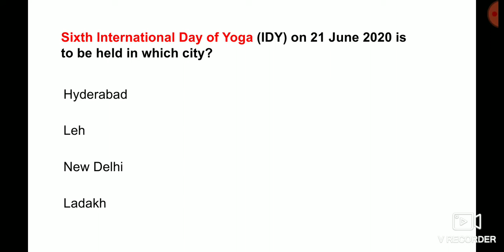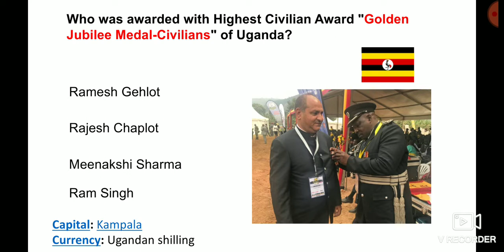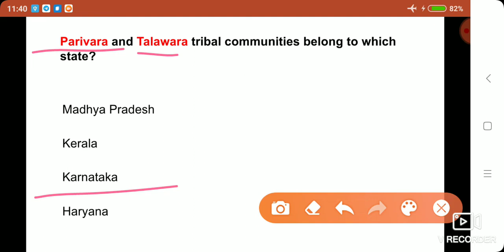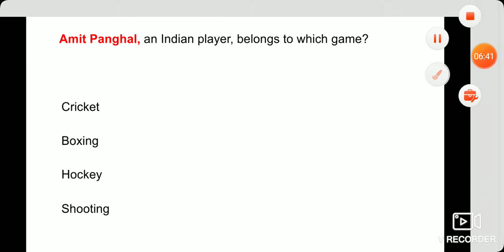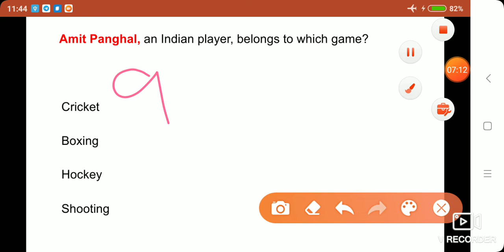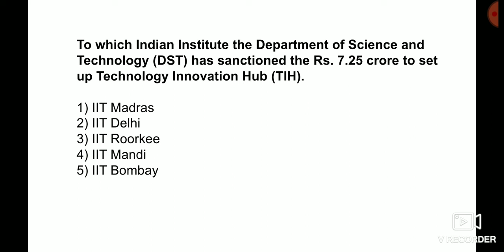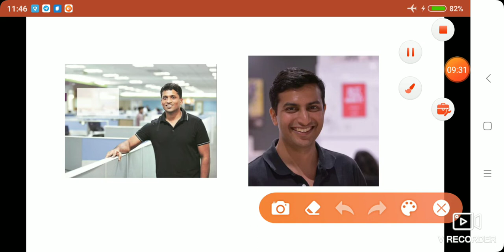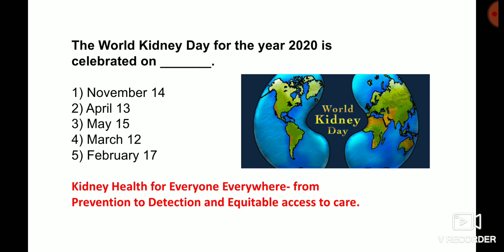Daily current affairs March 13| MCQ in Tamil | IBPS SBI RBI tnpsc ssc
Studyiqtamil